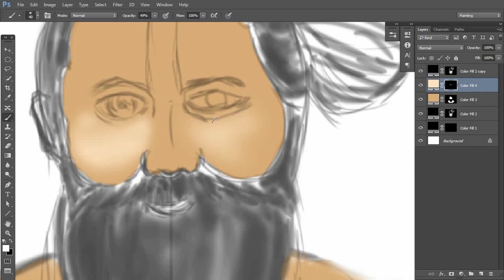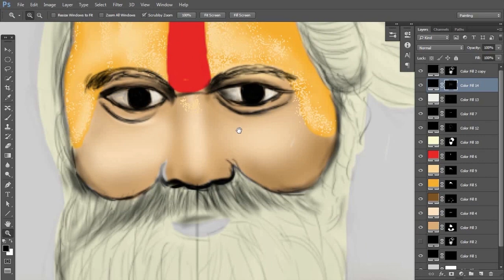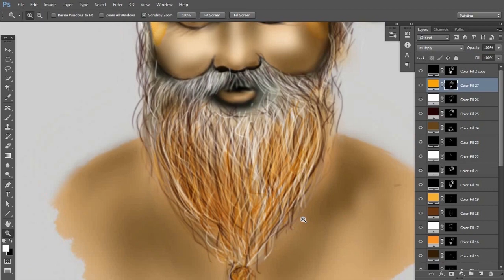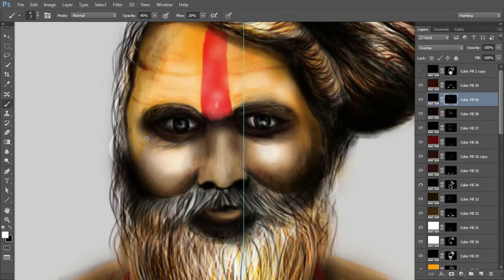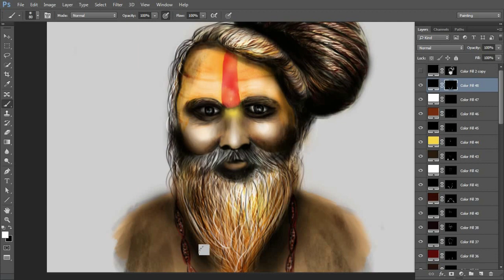PHOTOSHOP DIGITAL PORTRAIT | DIGITAL PAINTING | SPEED ART | PSDPOINT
Hello everyone, here I am with my new project progressing video, The project took me around 5 days to finish ( 1hour day). Hope you guys will like the video.